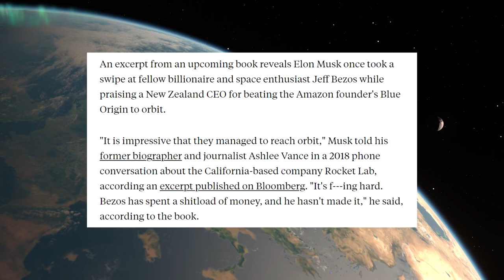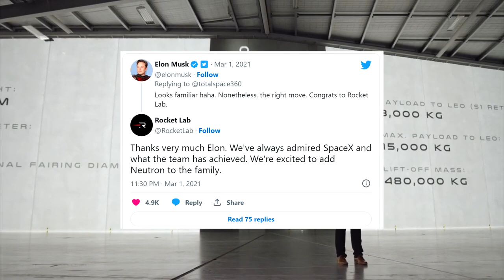Elon Musk's Opinions on Rocket Lab and Peter Beck (RKLB)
So a while ago I found a clip of Elon Musk talking on the Third Row Tesla podcast about Rocket Lab's helicopter catch recovery method which I previously posted in a short. However, I recently stumbled across an article outlining some comments Elon Musk made about Peter Beck and Rocket Lab (RKLB stock) in 2018. On the whole it seems Elon Musk is very impressed with Rocket Lab (RKLB) as Jeff Bezos has far more cash but hasn't properly reached orbit yet!